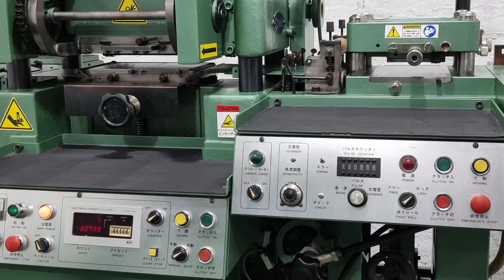ONDA-150 LABEL PRINTING MACHINE | KAMAKSHI MACHINERY | +91 9842985143